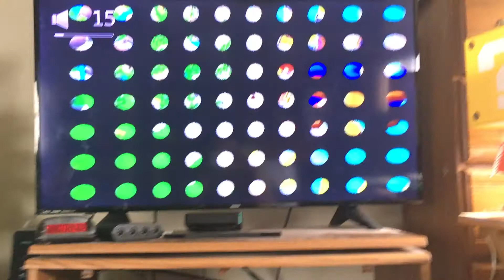Another Message For M-Pack BONUS #54 (Inspired by Blake Hinson)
Inspired by Blake Hinson.